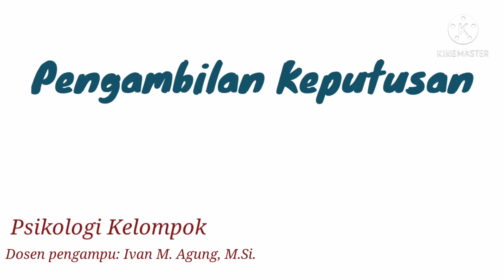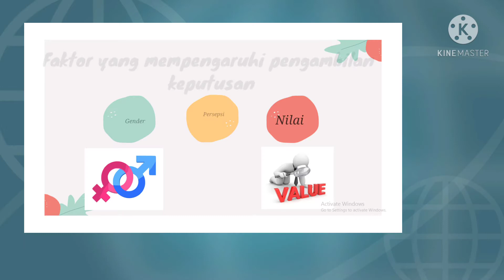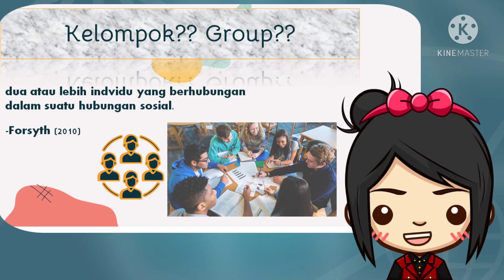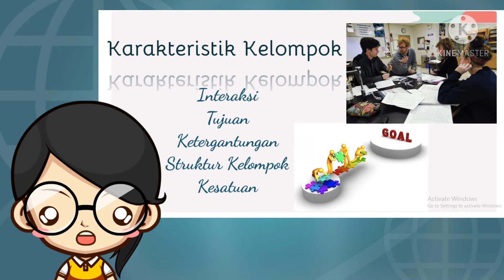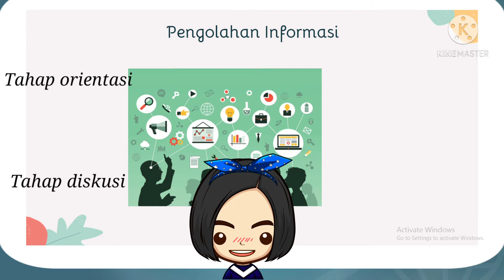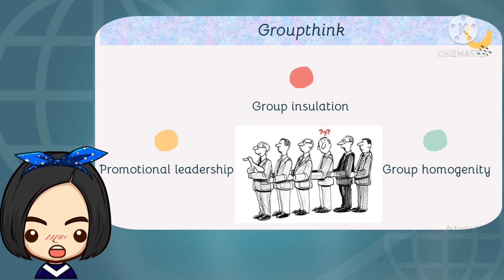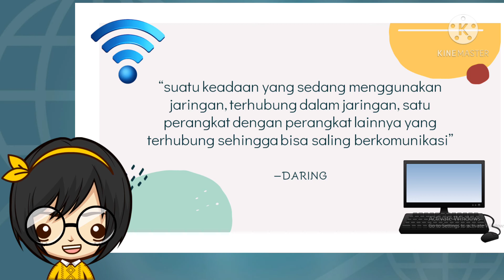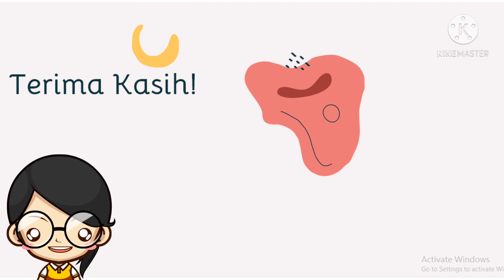Pengambilan Keputusan kelompok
karya ini merupakan projek mahasiswa dalam matakuliah psikologi kelompok. selamat menyaksikan.